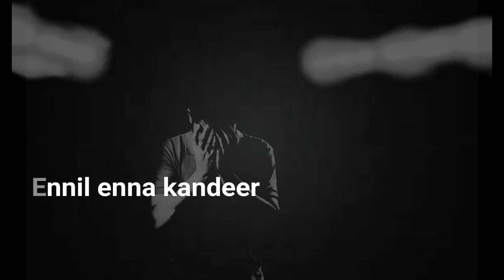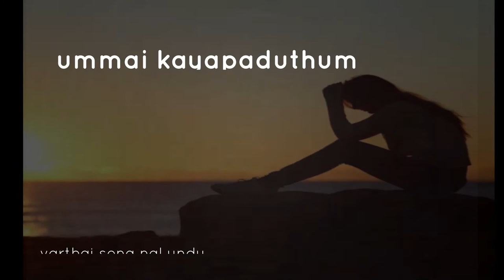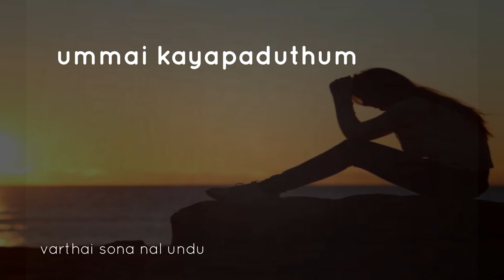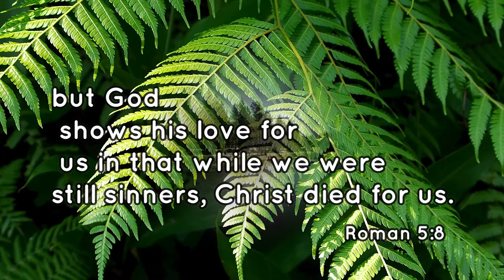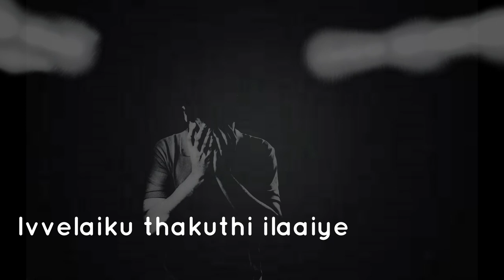ennil enna kandeer |song cover by samtitus|New life church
the original song by Pr..Johnsam joyson.
this song cover : Sam
music  ( KEYS ) : Britto and Pavithran
choir                   : Emmie and Annie.
lyrics song         : samtitus
all glory only to Jesus. we hope this song is useful for you . subscribe our channel to watch our more uploads . if any suggestion comment below. we will try to solve it. May God bless you